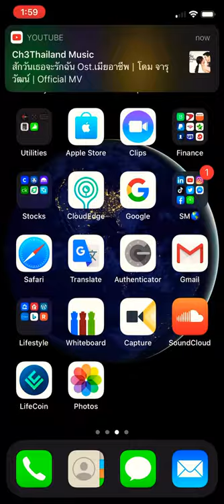How to Calculate h2o Molar Mass Practice Problems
to calculate H2O molar mass And balance the equation?
Love mathematics! Need help? Language- Burmese!
- Periodic Table to find mole of a chemical
H= 1.01 g/m
O= 16.00 g/m